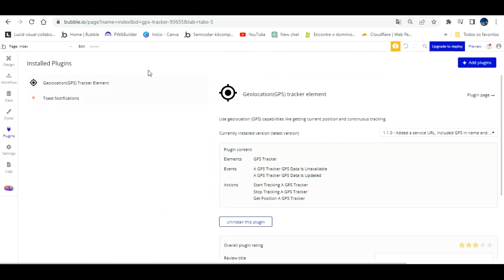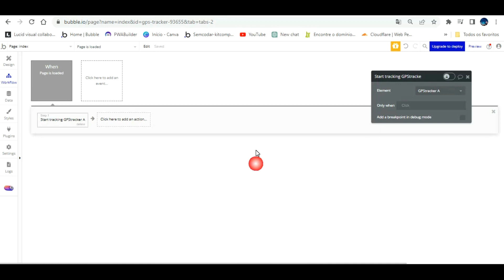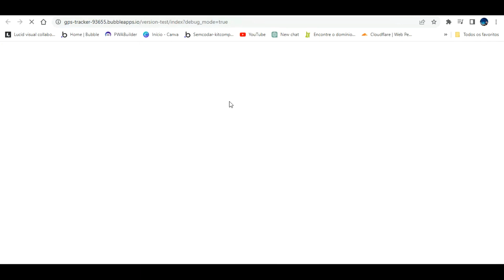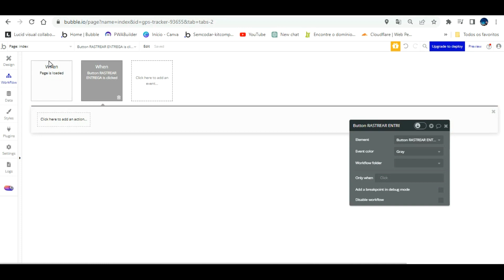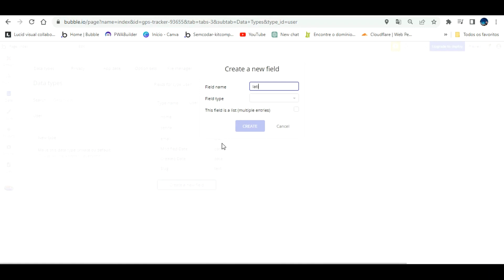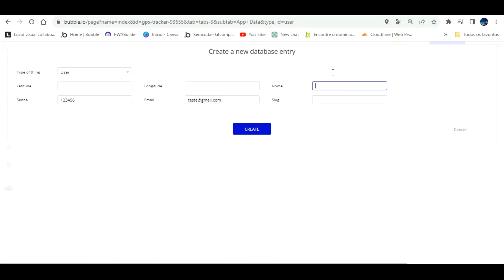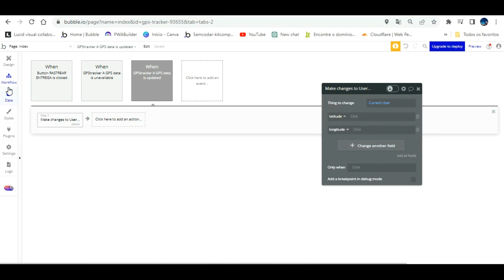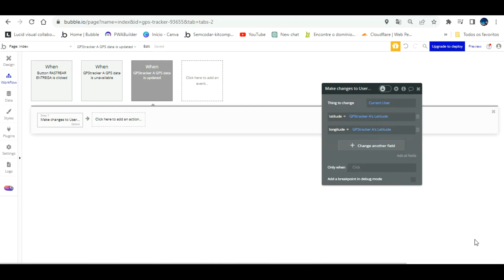"Rastreamento GPS No Bubble.io | Posição Em Tempo Real | Plugin Geolocation"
Deseja adicionar rastreamento de GPS ao seu aplicativo Bubble e não sabe por onde começar? este vídeo é para você!

00:00 - Início
03:01 - Instalando os plugins da aula
03:50 - Configurando o workflow de ação do rastreamento GPS e layout de visualização na página
06:20 - Atribuindo função ao "Botão de rastreamento"
09:00 - Configurando mudançãs no workflow do rastreamento GPS

📍 Aprenda a configurar facilmente o plugin Geolocation no Bubble
📊 Descubra como coletar e exibir dados de localização em tempo real
🌍 Explore casos de uso práticos para rastreamento GPS em aplicativos Bubble.

Não importa se você está criando um aplicativo de entrega, uma plataforma de logística ou apenas deseja adicionar recursos de localização ao seu projeto - este tutorial fornecerá insights valiosos.

Prepare-se para explorar um novo mundo de possibilidades com o Geolocation GPS Tracker no Bubble. Assista agora e comece a construir aplicativos mais inteligentes e orientados por localização! 🗺️✨

Playlist de Bubble, programação NOCODE.